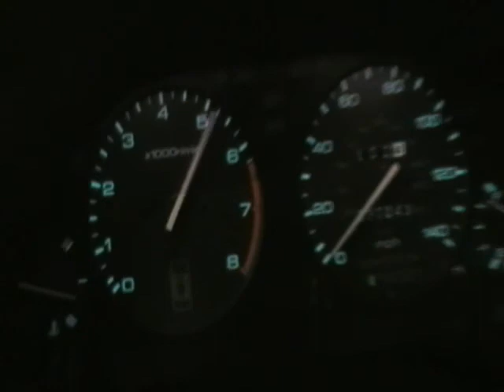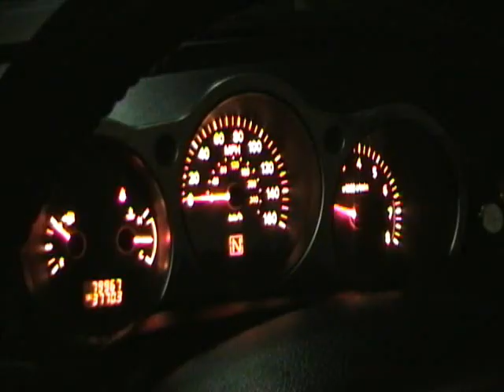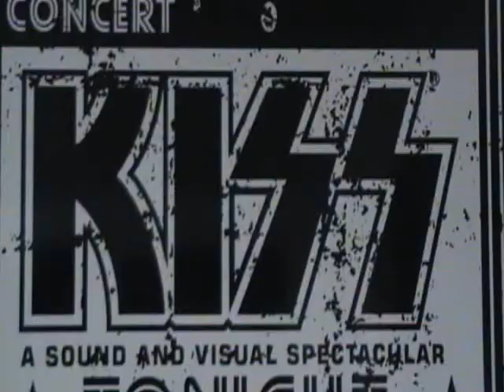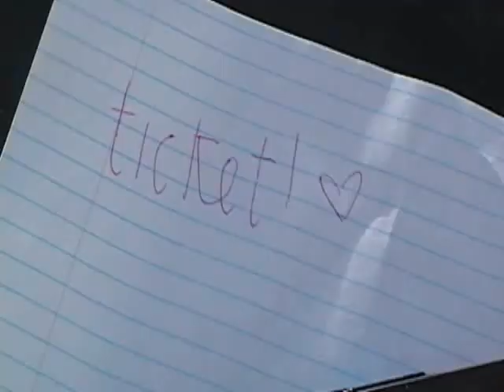THE FAST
Bad-Ass Racing Satire. Good Times with Good Friends